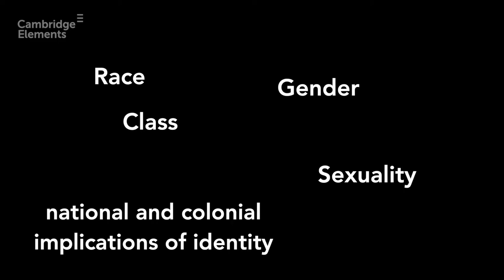An interview with W. B. Worthen on Cambridge Elements in Shakespeare Performance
W. B. Worthen talks about his new series: Cambridge Elements in Shakespeare Performance.

Individual elements will cover:
- Critical dimensions of Shakespeare performance today
- Theoretical, aesthetic and philosophical dimensions of Shakespeare performance
- Global implications of Shakespeare throughout history and in the contemporary world
- Shakespeare across a wide array of media platforms
- Textual performance as a site of Shakespeare
- Political dimensions of Shakespeare performance

If you are interested in publishing an Element in this series, go